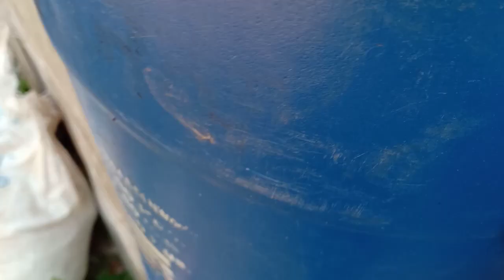प्राकृतिक उत्पाद जिप्सम से गंधक व केल्सियम का असरकारक उत्पाद वेस्टडीकम्पोजर के साथ